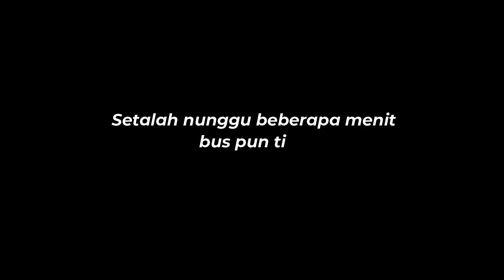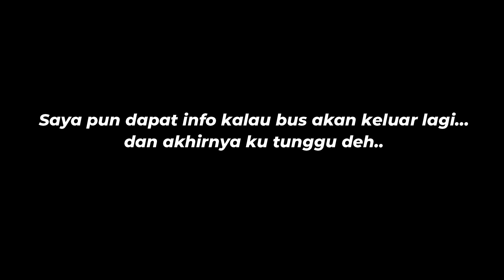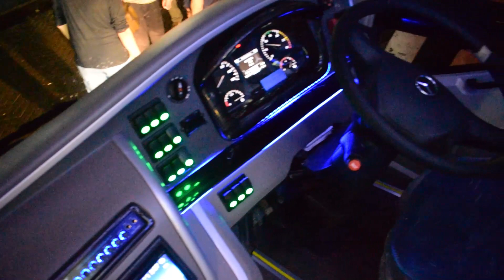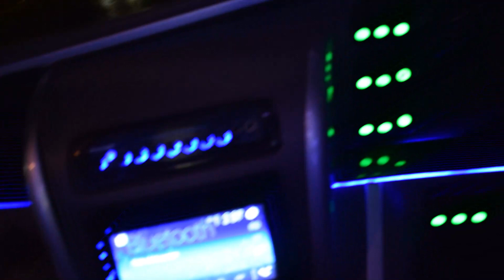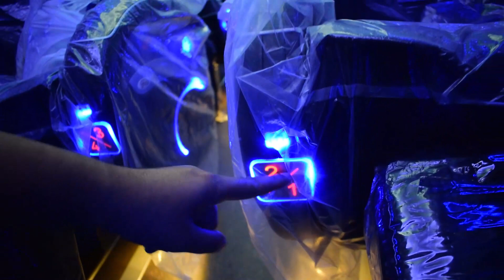RILIS !!! PO SATU NUSA MEDAN-PADANG dari KAROSERI ADIPUTRO MALANG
Bus Satu Nusa Medan-Padang
Chasis Mercedes-Benz OH 1626
Body Jetbus 3+ Voyager Adiputro Malang